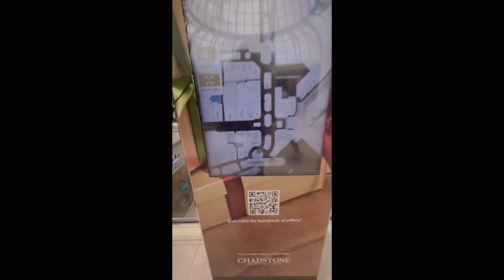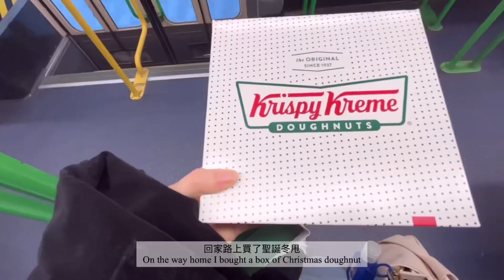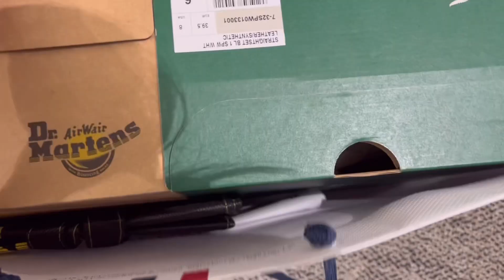Vlogmas |🎁🇦🇺 迷路在南半球最大商場Chadstone！Black Friday折扣真的很低？聖誕特別版冬甩🍩(2022的聖誕倒數)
G'day，歡迎回到 INXJ Vibes。

這是本頻道的第二個vlogmas，記錄了象徵聖誕節開始的黑色星期五。 我希望你喜歡這個視頻。

G'day everyone, welcome back to INXJ Vibes.

This is the second vlogmas of this channel recording the black Friday which is the symbol of the beginning of Christmas. I hope you enjoy the video.